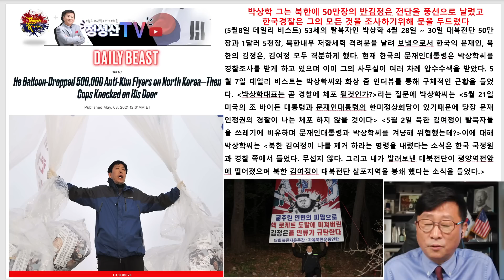문재인큰일났다! 박상학폭탄선언, 대북전단살포에 미공화당 대권후보동참!